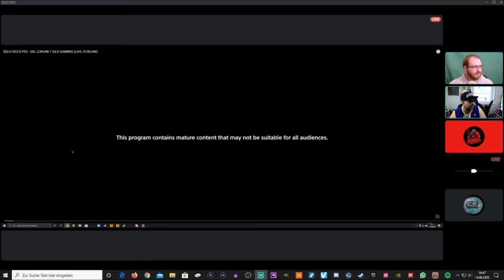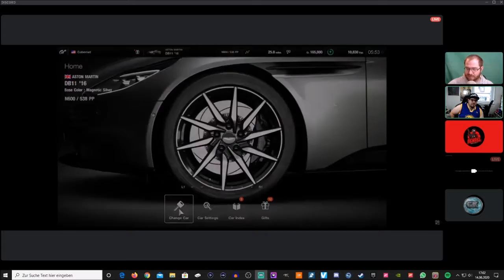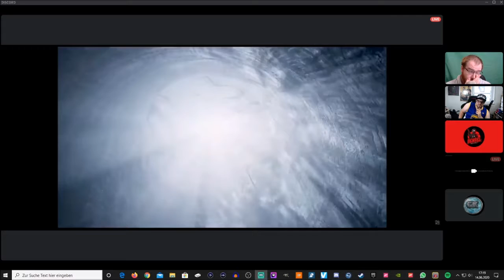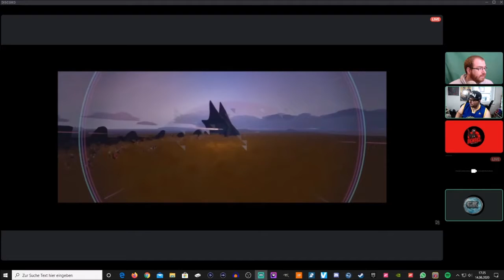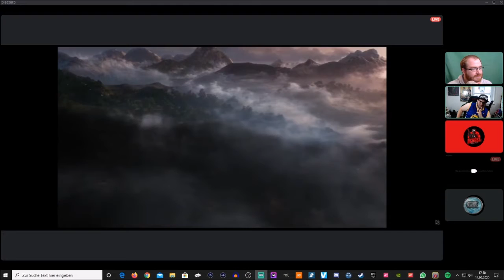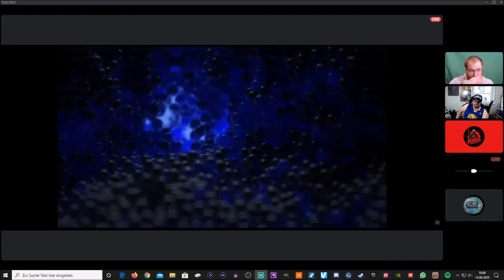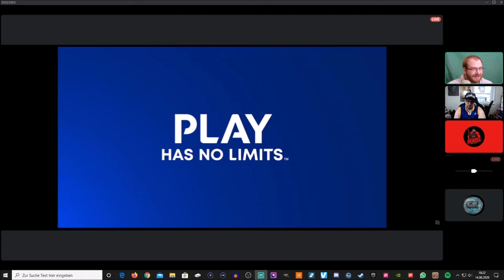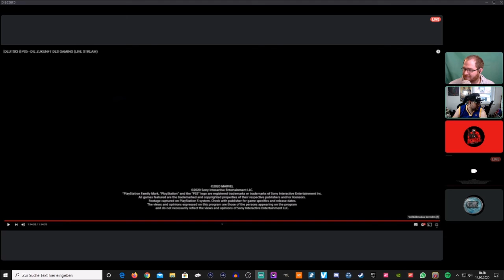Die vier lustigen drei - Die Buben reacten auf den PS5 Reveal Stream - Folge #3 - Twitch 14.06.2020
Die PS5 wurde endlich enthüllt und zusammen mit einem unserer liebsten Gäste, reacten wir darauf

Das Format läuft nur auf Twitch, aber die Folge wird dann immer nachträglich auf Youtube hochgeladen.

Wenn ihr Fragen an uns habt, schreibt sie einfach in die Kommentare und wir gehen bei der nächsten Folge darauf ein.